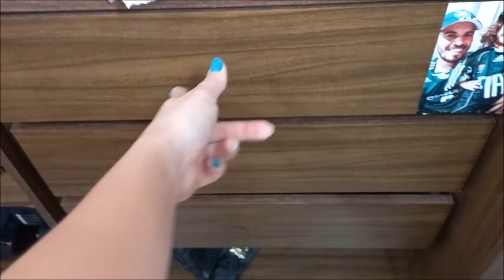ORGANIZANDO GUARDA ROUPAS ADULTO • Camila Capelin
Hoje vim mostrar para vocês como faço para organizar meu guarda roupas.